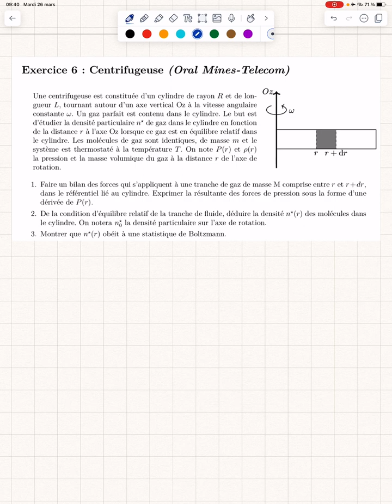Vidéo de correction d’un exercice de thermodynamique statistique : centrifugeuse